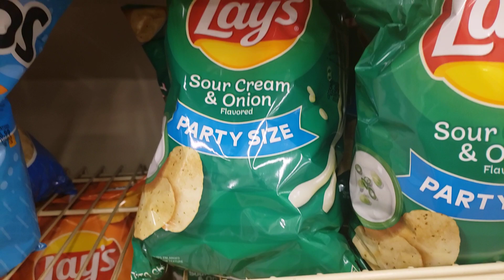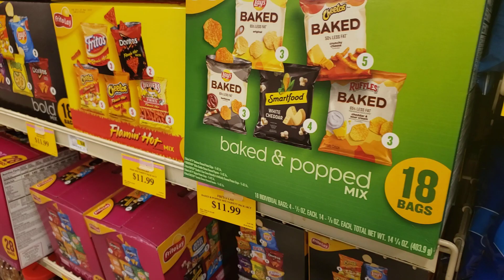We also eat and enjoy JUNK FOODS occasionally , but we drink lots of water after .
3/26/2023 USA